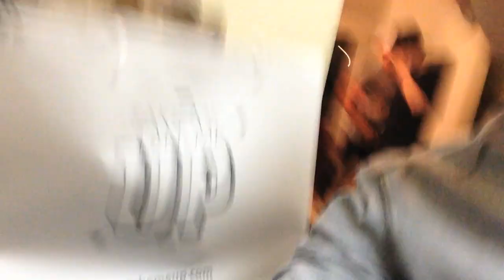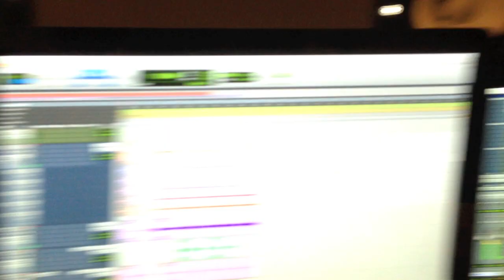Asian Girl Spits Hot Fiyah! (Vlog #467)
the wifi in this hotel is super fast. dope.